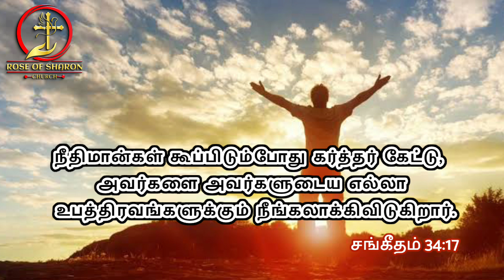02-07-2024 | Today Bible Words | Rose Of Sharon Church